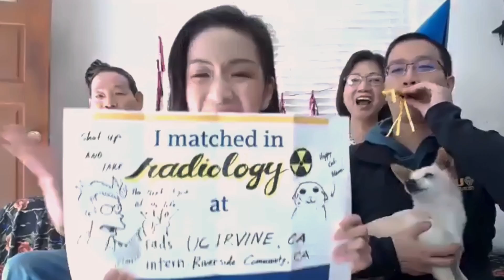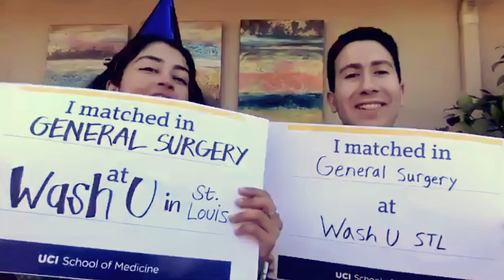Match Day 2021 - UC Irvine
UCI medical students participate in a virtual ceremony to learn where they’ll serve residencies.